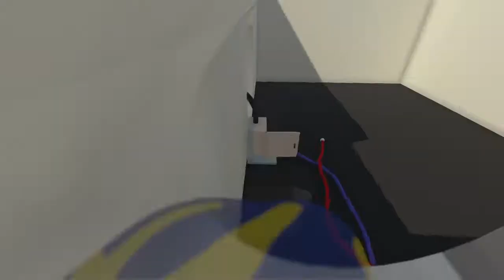Guia Human Fall Flat | Español | CAPITULO 8: Planta Electrica (Lo mas completo que he podido)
Aqui teneis el CAPITULO 8 de esta serie que estamos haciendo de HUMAN FALL FLAT, donde resolveremos y destriparemos el nivel de PLANTA ELECTRICA, espero que os guste y os ayude si estais atascados, y ya sabeis SUSCRIBIROS y darle a LIKE que es gratis...